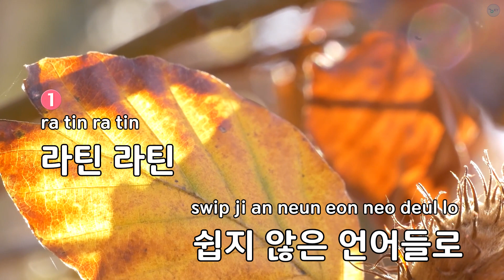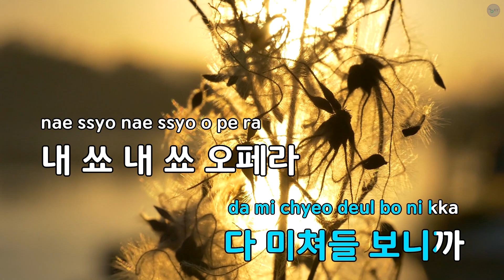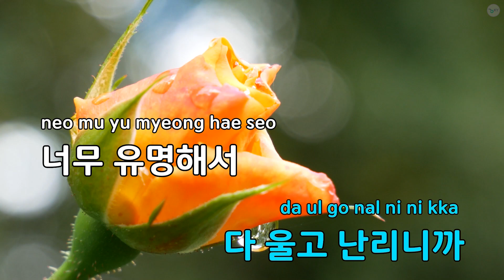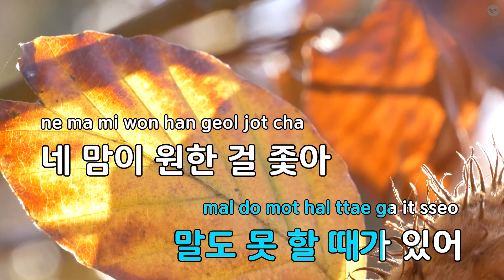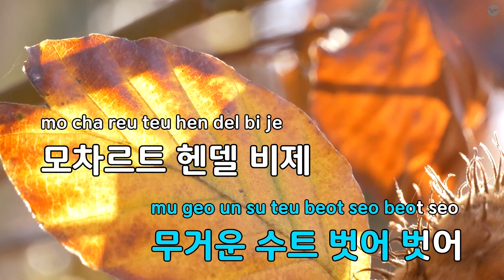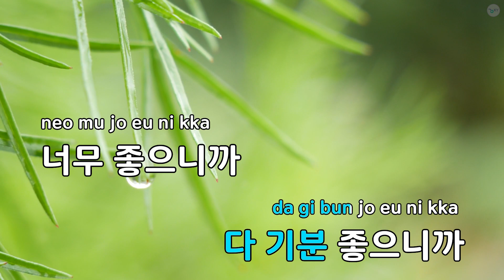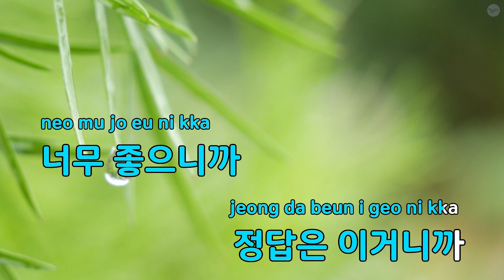오페라(Opera) - 슈퍼주니어 (KY.76999) / KY KARAOKE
"★ 곡 정보 ★
번호 : 76999
제목 : 오페라(Opera)
가수 : 슈퍼주니어
작사가 : Kenzie
작곡가 : Thomas Troelse...

Copyrightⓒkeumyoung